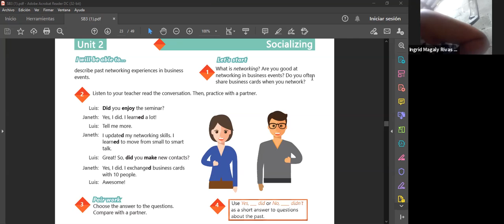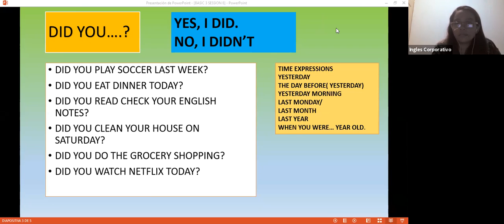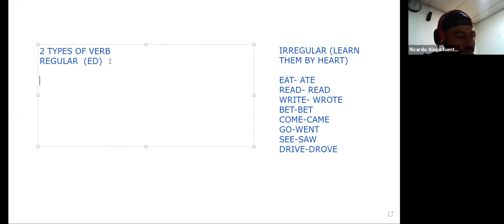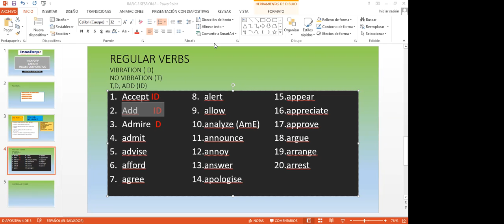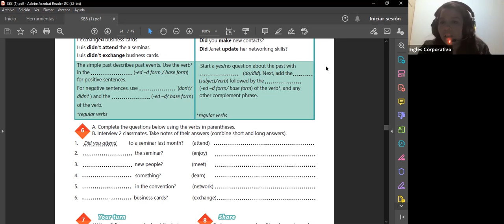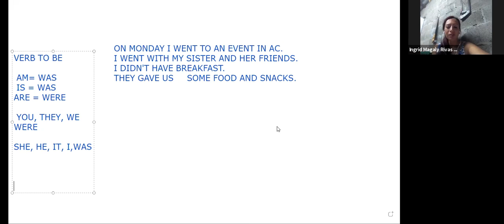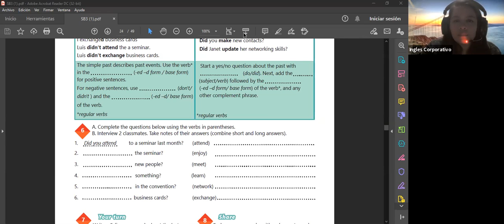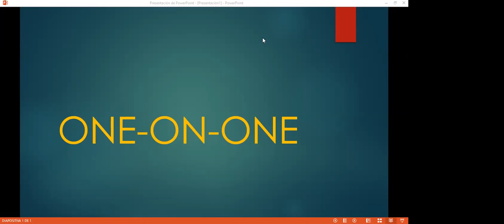Ingles Corporativo- VIDEOCONFERENCIA #8 SIMPLE PAST, YES/ NO QUESTIONS